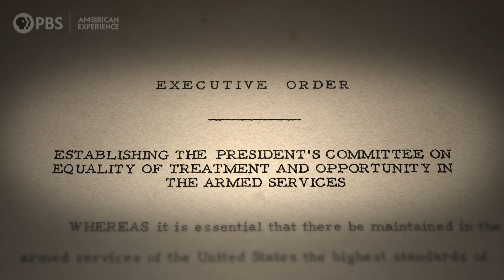Truman vs. The Dixiecrats | The Blinding of Isaac Woodard | American Experience | PBS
Isaac Woodard’s story reached President Truman, he was appalled by the treatment of a member of the U.S. Military and spurred to action. This brought out the spoiler wing of his party: the Dixiecrats.
Film Description

Learn more about THE BLINDING OF ISAAC WOODARD, including where to watch the documentary

In 1946, Isaac Woodard, a Black army sergeant on his way home to South Carolina after serving in WWII, was pulled from a bus for arguing with the driver. The local chief of police savagely beat him, leaving him unconscious and permanently blind. The shocking incident made national headlines and, when the police chief was acquitted by an all-white jury, the blatant injustice would change the course of American history. Based on Richard Gergel’s book Unexampled Courage, the film details how the crime led to the racial awakening of President Harry Truman, who desegregated federal offices and the military two years later. The event also ultimately set the stage for the Supreme Court’s landmark 1954 Brown v. Board of Education decision, which finally outlawed segregation in public schools and jumpstarted the modern civil rights movement.